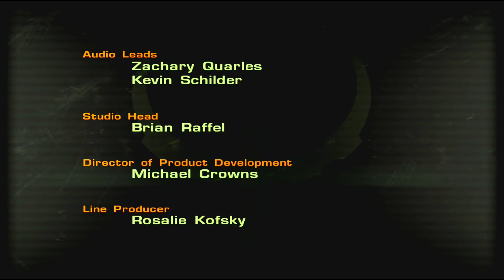Quake 4- With Commentary- Xbox 360- End-Game Boss Fight Against... THE BRAIN ROFLFOLOLOLO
Quake 4 (2005) was developed by Raven Software and published by Activision

Castlevania: Lords of Shadow is available on PlayStation, Xbox, and PC.

DHG played Quake 4 on Xbox 360

Part 8